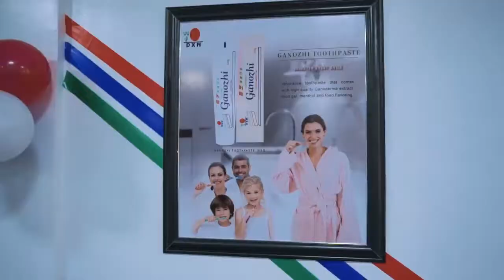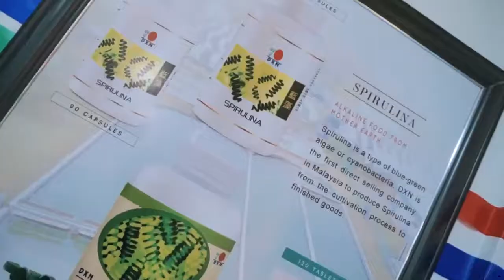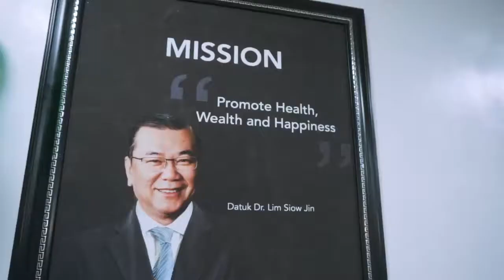DXN NIGERIA : INAUGURAZIONE DELLA NUOVA SEDE A LAGOS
Ganoderma, prodotti al ganoderma, integratori, caffè, mlm , business, Malesia